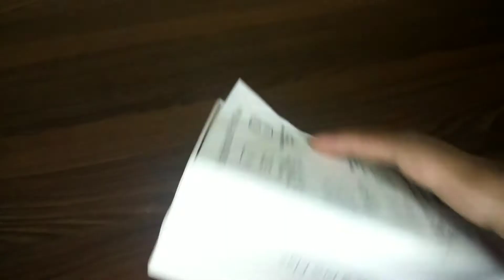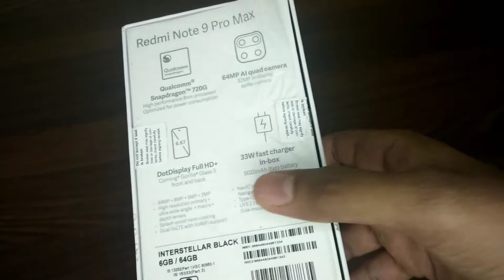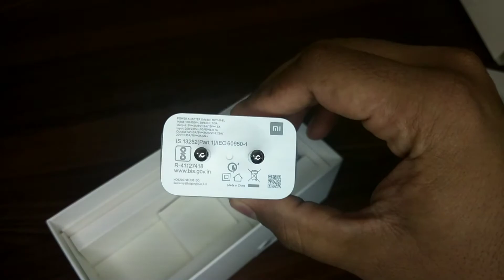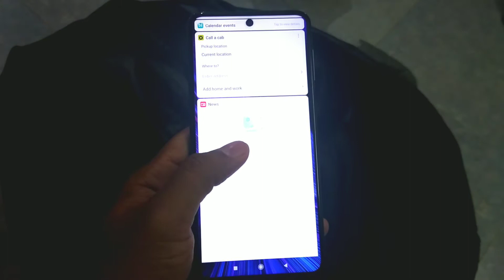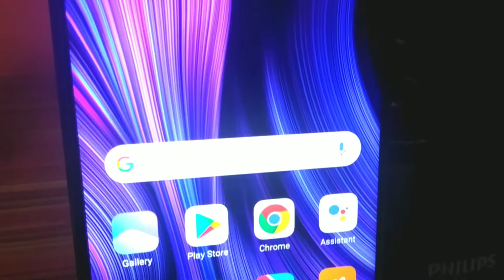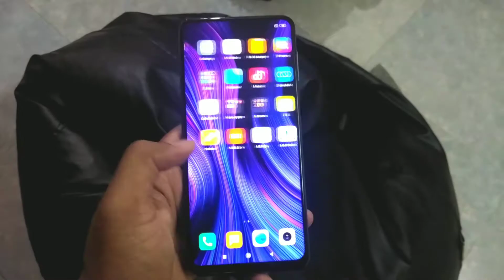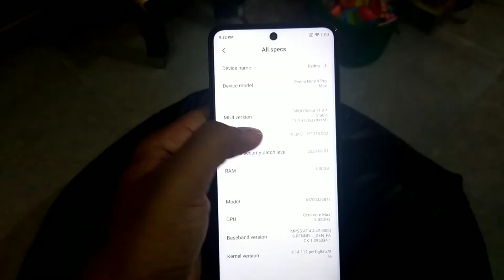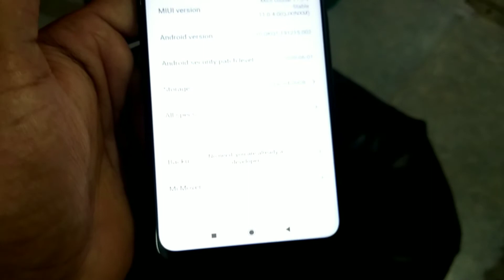Redmi Note 9 Pro Max ordered from Amazon festive sale 2020 | Note 9 Pro Max full unboxing review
Friends in this video I have given you a complete review and unboxing of Redmi Note 9 Pro Max.

1. My tripod

2. Vivo V9 camera

3. Caller Mic

Related Searches -

note 9 pro max unboxing,
note 9 pro max pubg test,
note 9 pro max vs poco x2,
note 9 pro max vs realme 7 pro,
note 9 pro max vs poco x3,
note 9 pro max camera test,note 9 pro max review,note 9 pro max vs realme 6 pro,note 9 pro max miui 12 update,note 9 pro max charging test,
note 9 pro max vs m31s,
note 9 pro max vs note 8 pro,
note 9 pro max features,